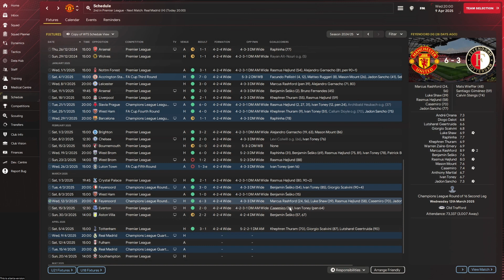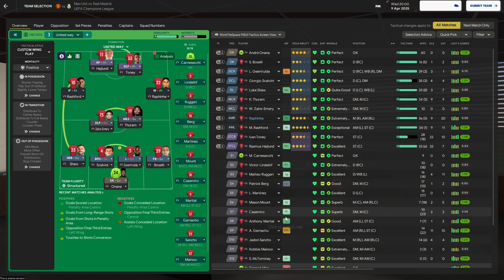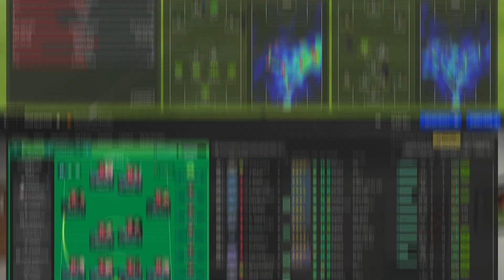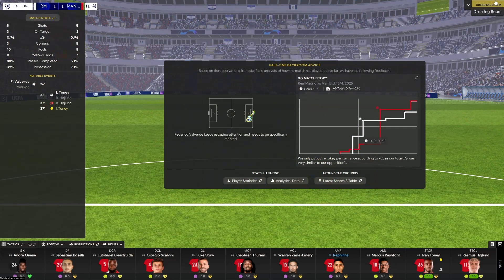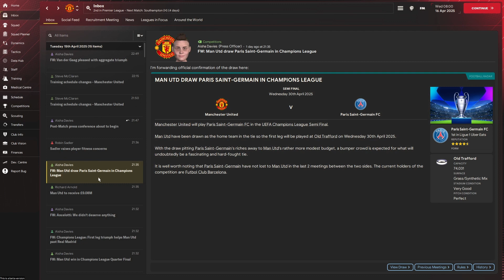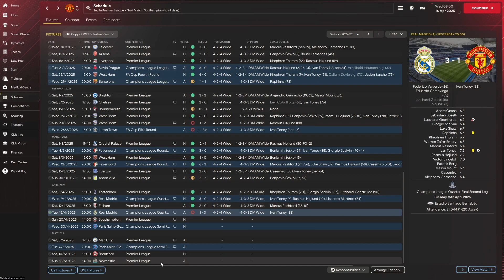FM24 Early Access | The United Way | Episode 11 - EPIC EUROPEAN NIGHTS | Football Manager 24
Champions League quarter-final with Real Madrid